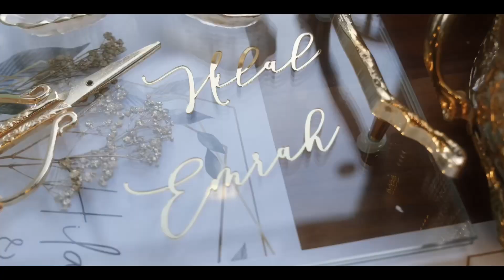HİLAL 💫 EMRAH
Çiftimize Çıktıkları bu yolda mutluluklar dileriz 😀 Biz bu çekimimizde de çok ama çok eğlendik 😀😀

Bu özel günlerinde bizleri tercih eden çiftimize çok teşekkür ederiz ☺️ Kendileri gibi güzel ve özel fotoğraflarımız oldu📸
 En Özel Anlarda Profesyonel ve güler yüzlü hizmet anlayışımızla sizlerin yanında yer almanın mutluluğunu yaşayan ve sizlerin mutlu olmasını ilke edinmiş bir firma olarak hizmetinizdeyiz." 🌿

Mekan; @duzce.cekim.platosu
Kuaför; @mrv_kuafor
Gelin Buketi; @sarembuketleri
Ekipman ; @fujifilmtr